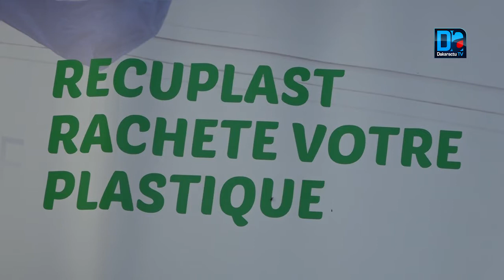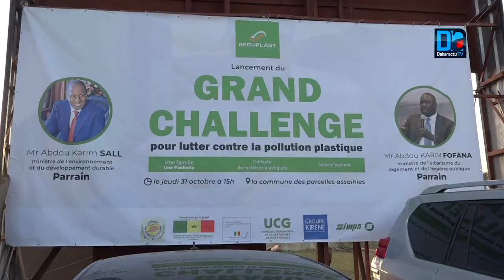Lutte contre la pollution - Recuplast lance le ''Grand Challenge'' (Reportage)